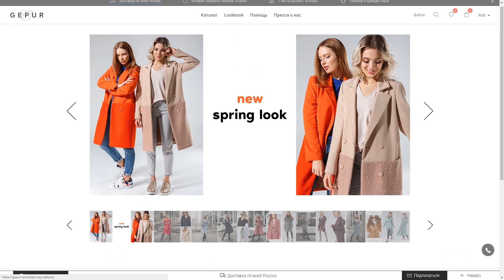ПОКУПКИ ОДЕЖДЫ НА ВЕСНУ / GEPUR, SHEIN /МНОГО КЛАССНЫХ ПЛАТЬЕВ